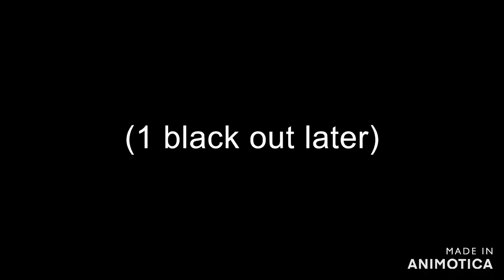demo gets sentient propane tanks: Garry's mod